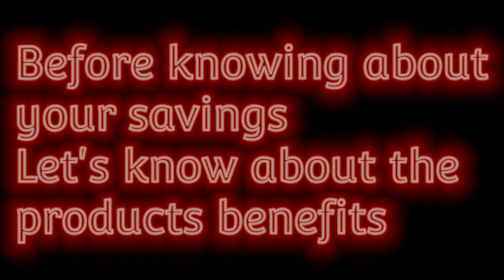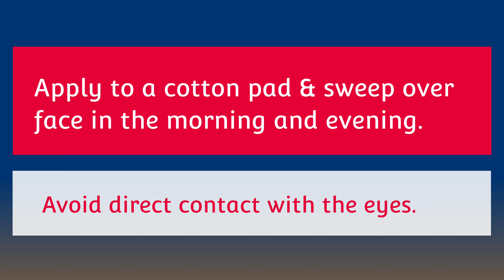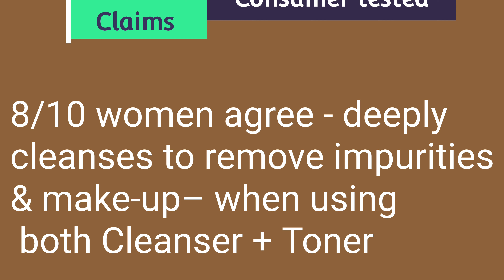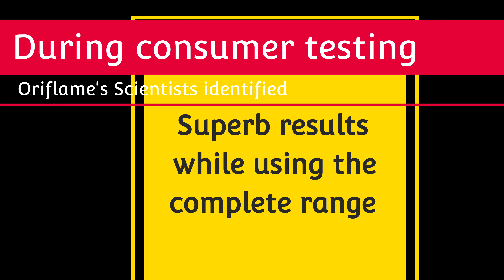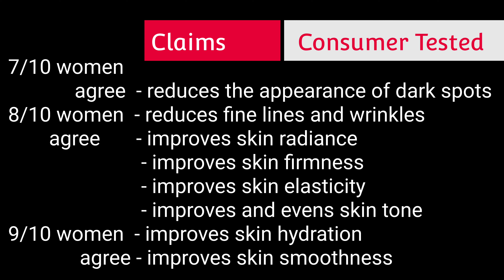Know abt-Optimals Age revive cleanser, toner & eye cream - Bridge offer savings. Best makeup remover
Product codes
Optimals Age Revive Cleansing Milk & Eye makeup remover = 35684
Optimals Age Revive Toner                                                           = 35685
Optimals Age Revive Anti-aging Eye Cream                               = 32476

Product information and image courtesy
Oriflame India.